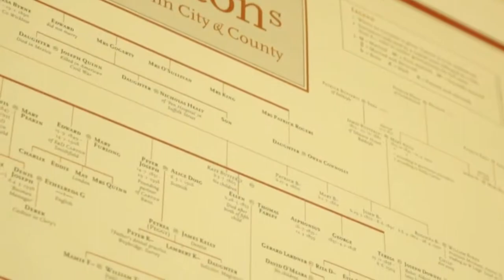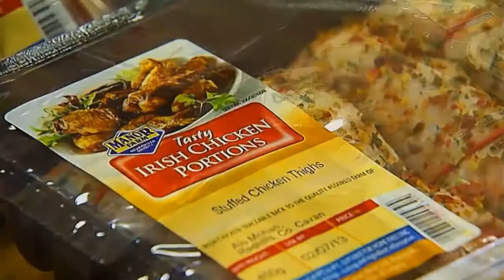Manor Farm Video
Applied Principles Video Case Study